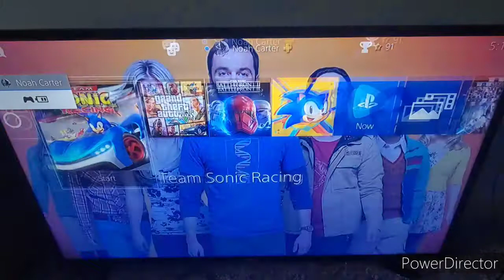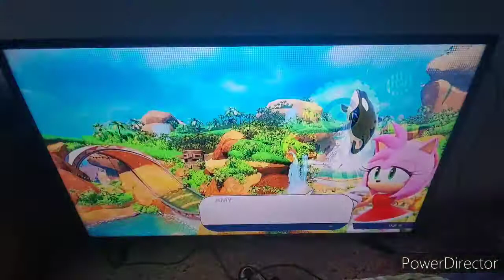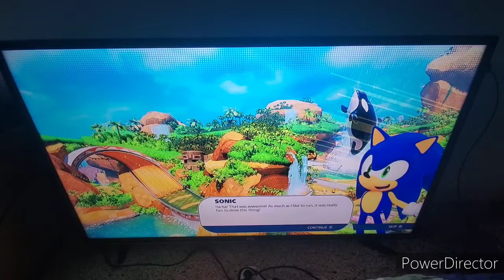Team Sonic Racing: Stages 1-1 & 1-2 Complete (Part 1)